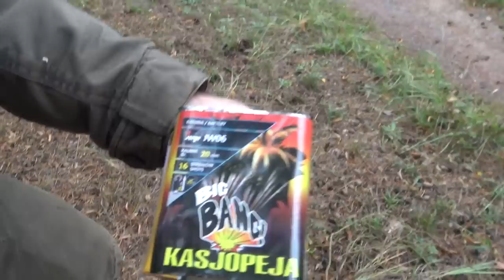Deze POOLSE knallers Afsteken!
Kortingscode PYROTEAMDELFT